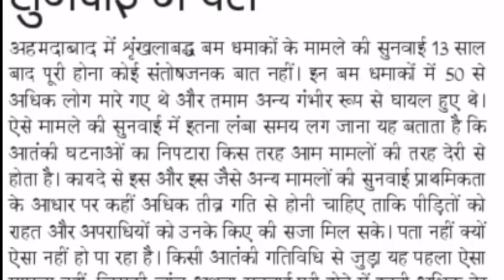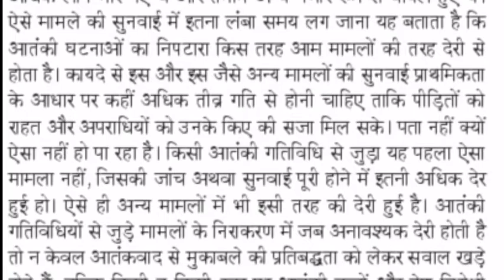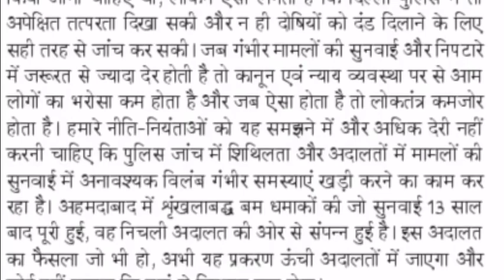Hindi Editorial Dictation | 04 Sep 21 Dainik Jagran sampadkiya Dictation 80 WPM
हैल्लो दोस्तों, इस विडियो में आपको 04 SEP 2021 दैनिक जागरण संपादकीय के  90 WPM की डिक्टेशन मिलेगी। आप इस डिक्टेशन की PDF यहाँ से  कर सकते है

HindiShorthand Hindi Editorial Dictation | 04 SEP 21 Dainik Jagran sampadkiya Dictation 90WPM